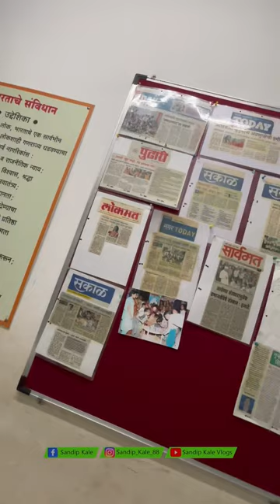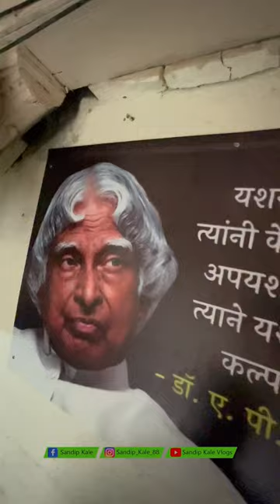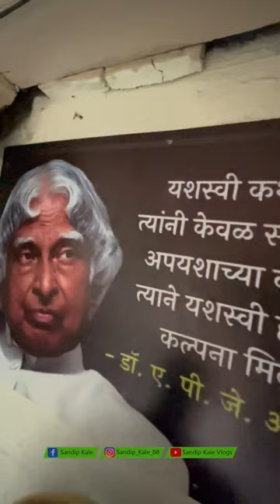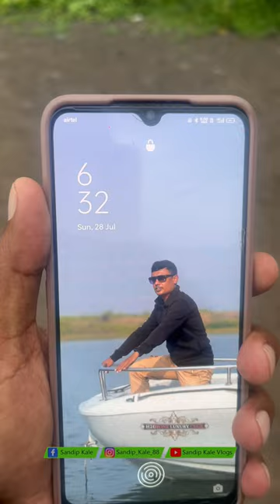आदिवाशी,फासेपारधी,डोंबारी अशा उपेक्षित समाजातील मुलांसाठी उभा अनंत झेंडे यांनी उभा केला संसार.